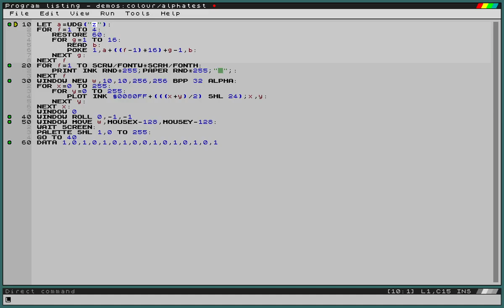32bit overlay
SpecBAS can open 32bit windows onto its main surface and blend them in realtime (not much of an achievement theses days, but this is all software).

The main screen is 8 bit, covered in UDGs and then scrolled. The moving window is 32 bit with varying alpha tracking the mouse pointer.